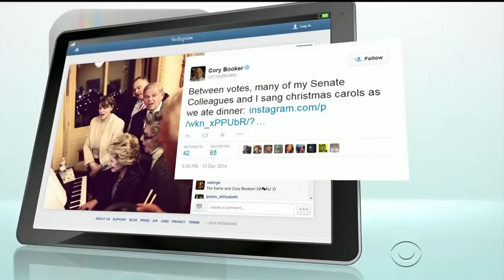Senate passes government spending bill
The Senate voted 56-40 late Saturday evening to pass a $1.1 trillion spending package to fund the federal government through the next fiscal year. Julianna Goldman reports.